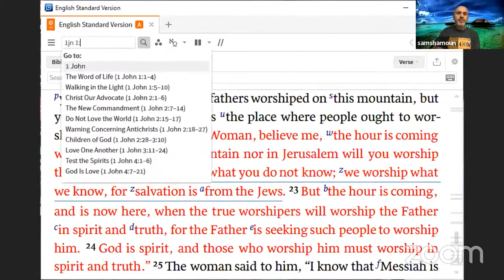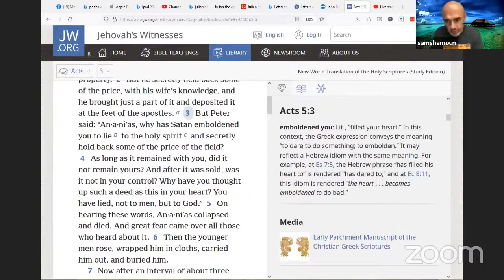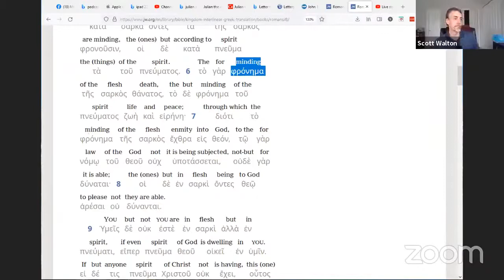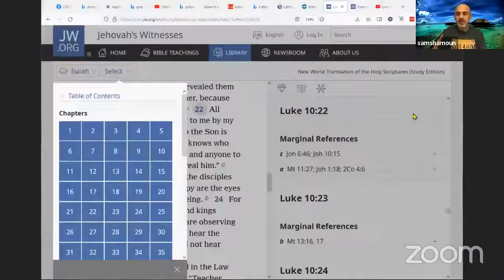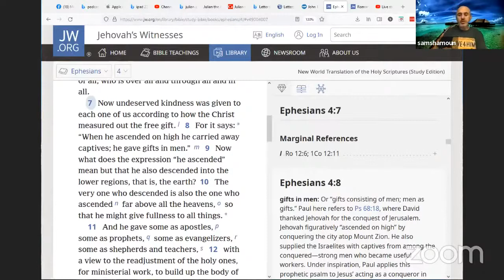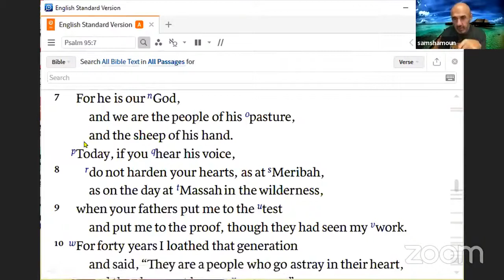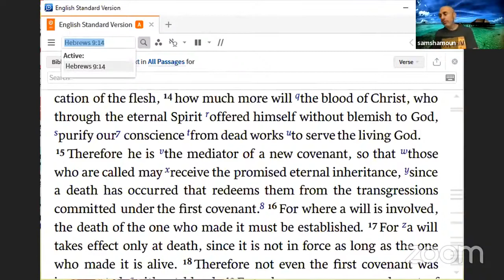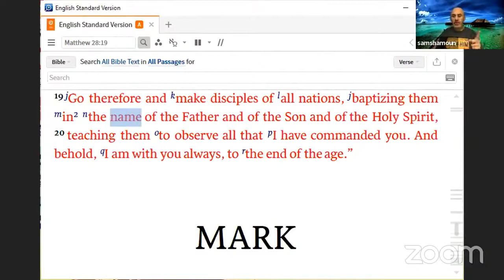(Sam Shamoun) JEHOVAH’S WITNESSES REFUTED! THE HOLY SPIRIT IS AN ETERNAL PERSON!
Here are articles on the Biblical and early church fathers' witness to the Holy Spirit: